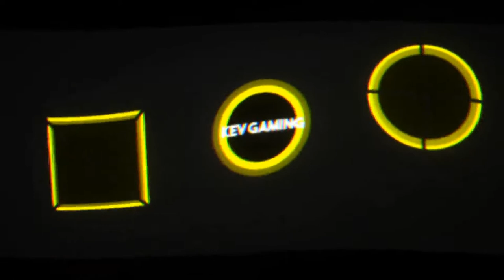Let's Play The Division 2 #38 Der Bunker